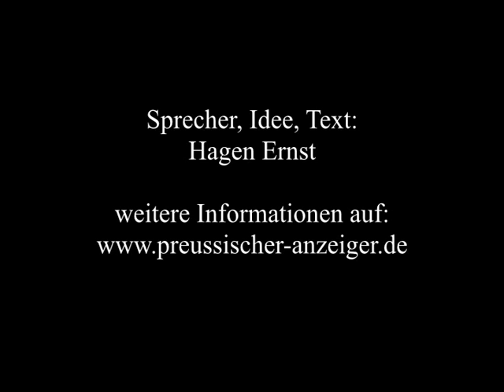Hagens 5 Minuten vom 25.08.2014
Hagens 5 Minuten -
Endlich geht es auch mal um Titten! Echt, unecht ist keine Frage, Hauptsache zeigen, im PromiBB. Und was jene mit ALS und Politik zu haben? Den Bogen schafft nur einer: Hagen Ernst!
Seine 5 Minuten beschäftigen sich nämlich auch mit der 500 Millionen-Euro-Steuergelder-Bürgschaft für die Ukraine von Frau Merkel, der Kriegspropaganda in Deutschland und den braunen Montagsdemos sowie dem antifaschistischen Schutzwall der Linken/PDS/SED der nun nach Israel exportiert wird. Rentner, Arbeitslose exportieren wir als Trümmerfrauen in die Ukraine... Also Reinhören!